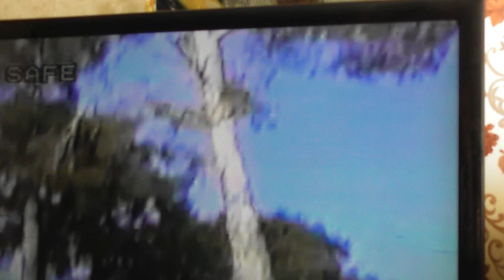00241и еще раз неувядающ цыганочка от чел урагана на заказн гармони кировск баянн фаьрики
цыганочка еще раз от меня п растяпино на свят озере нижегор обл удачи всем и вся